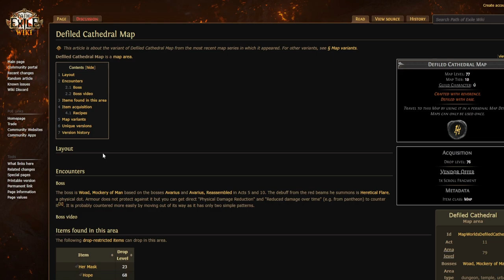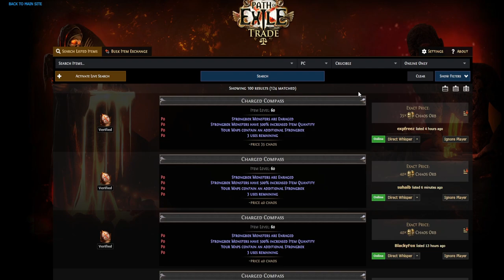My currency farming strategy in 3.21!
Hello everyone! In this video, I will give you guys an updated version of my farming strategy for 3.21. In a previous video, I decided to take: Breach, Legion, Beasts, and Harbingers. Well, I tested breach a bit and came to the conclusion that I did not like the reward-to-investment ratio. So I stepped away from it and replaced it with strongboxes, scarabs, and some eater of worlds notes.

Timestamps:
0:00:00 - Intro.
0:00:29 - Atlas tree.
0:04:45 - Map.
0:05:20 - Scarabs.
0:06:03 - Sextants.
0:06:49 - Gameplay.
0:11:42 - Outro.